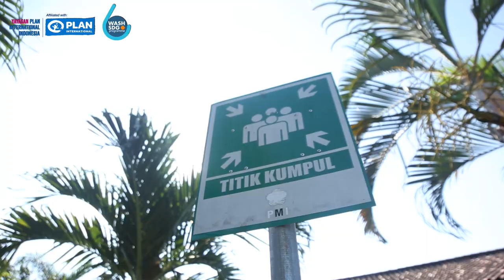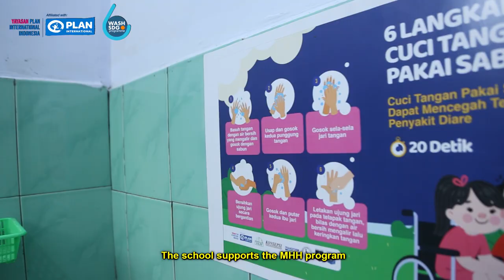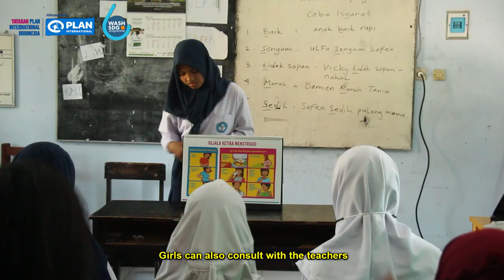All Girls Bleed The Same - Soleha's Story on Menstrual Health